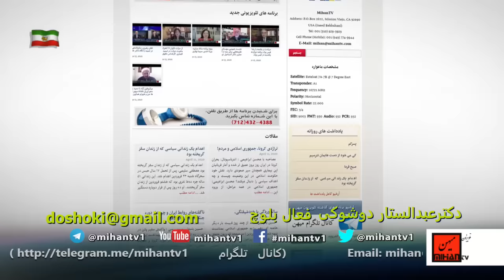با نگاهی به نامه ای انتقادی و سرگشاده دکتر دوشوکی به مدیر صدای آمریکا در مورد مسیح علینژاد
Mihantv is an Iranian Tv station located in Mission Viejo, California which has live show six days aweek and has been established in march 2009
سعید بهبهانی در برنامه روزانه خود در تلویزیون میهن  گفت و گوئی دارد با دکتر عبدالستار دوشوکی فعال بلوچ